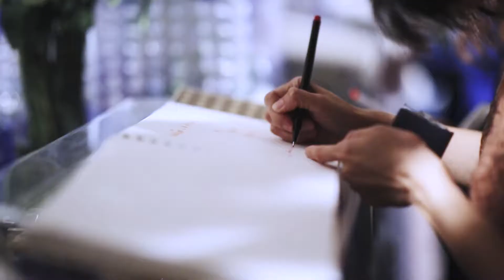[VENUS] 'Sine & Not' - Wedding Reception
Video by HUGS STUDIO

Wedding Planner: Ladawan The Wedding Planner
Place: Siamkempenski Hotel Bangkok
Wedding gown: Milan Wedding Studio
Make up: Lindsay Makeup
Official Photographer Team: Coffeoto
Official Cinematography Team: HUGS STUDIO
Candid Photographer Team: Anon Photography
Wedding Invitation Card: iStudio8 iMage TeaM